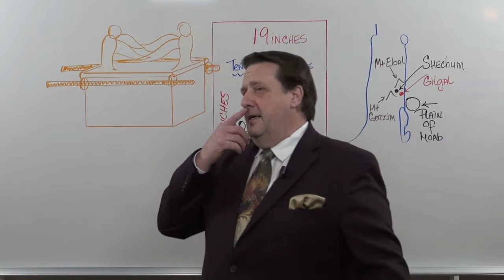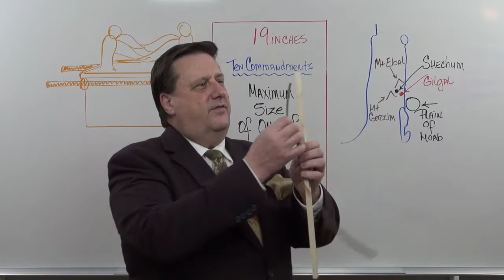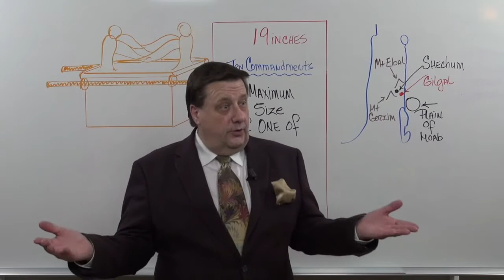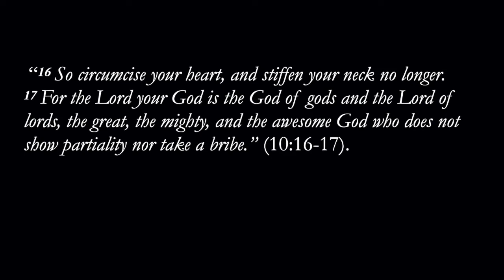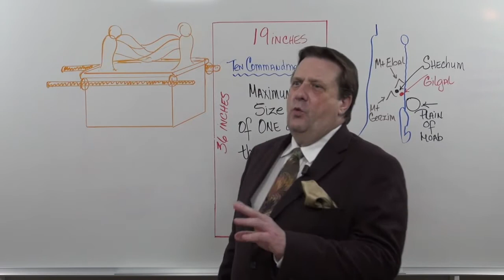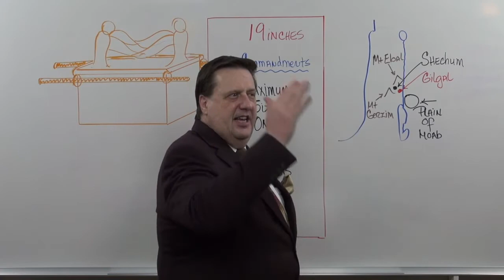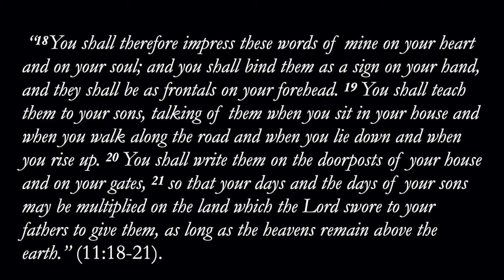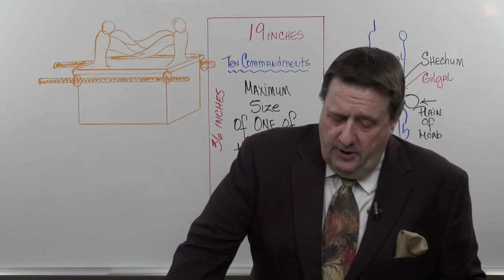Deuteronomy Lesson 8 Dr Jim Hastings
Deuteronomy 10:1-11:39